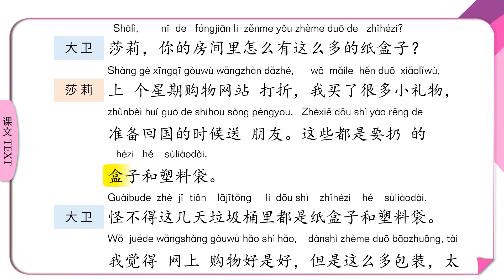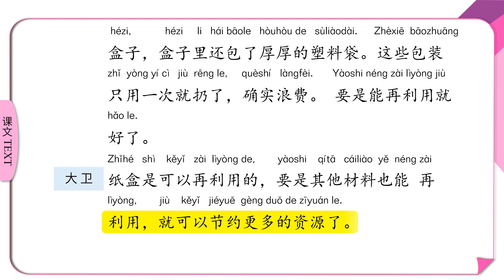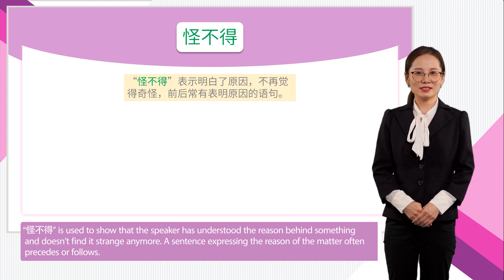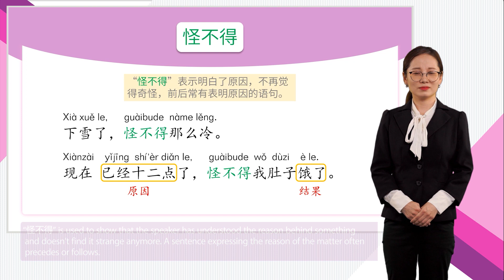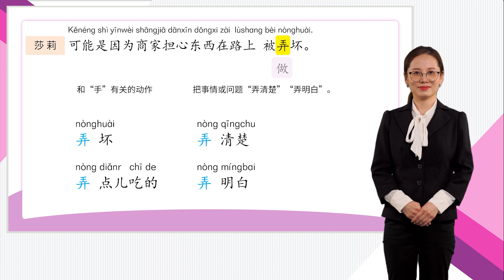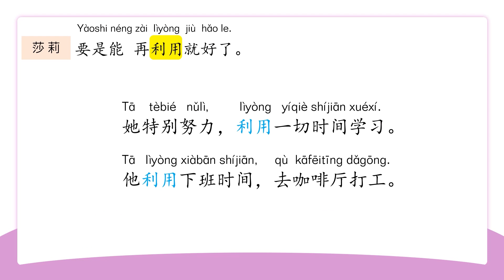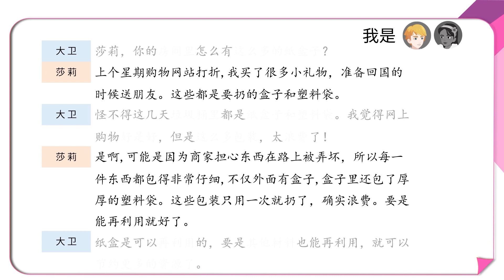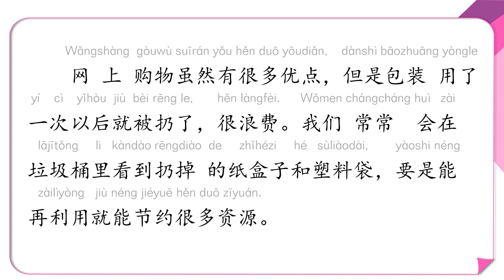HSK Standard Conversational Course (Level 4 First Half)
Lesson 3 These are clothes I bought online 02